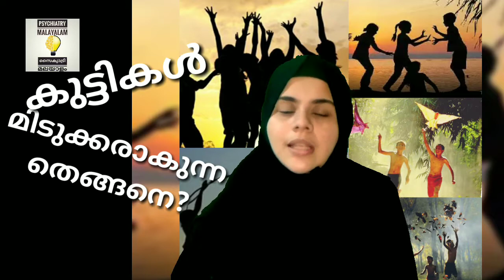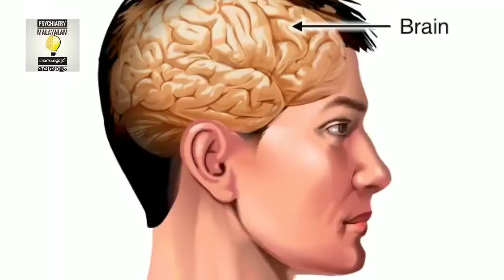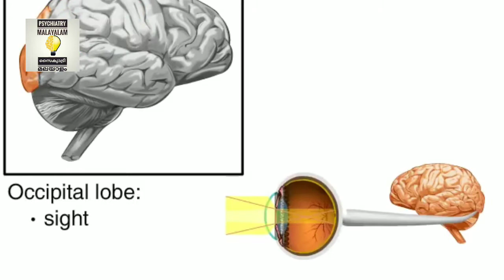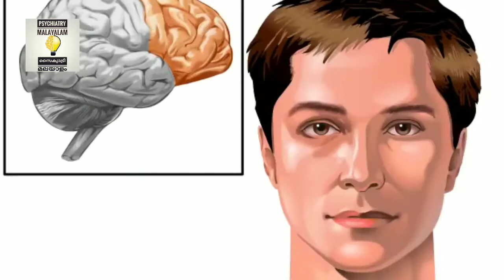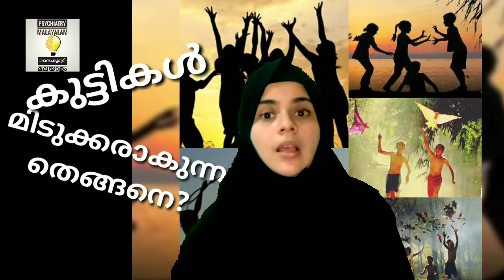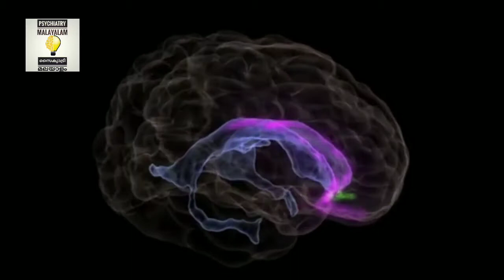Science behind Child development | കുട്ടികൾ എങ്ങനെ മിടുക്കരായി വളരുന്നു?| Dr Shameena Abdullah MD